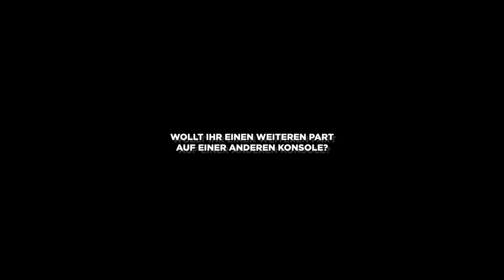MINECRAFT JAVA PRO ⇨ BEDROCK NOOB (Minecraft Switch)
Haupt-Setup:
Tastatur ► ASUS ROG Strix Flare MIT CHERRY MX RGB RED (Werbung)